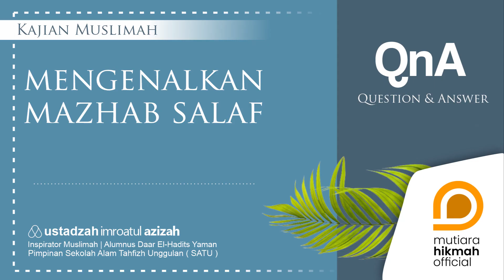❓ [ Q&A ] Cara Mendakwahi Orang Tua Dengan Cara Yang Baik ? | Ustadzah Imroatul Azizah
[ Q&A ]
| Cara Mendakwahi Orang Tua Dengan Cara Yang Baik ?

► Bersama : Ustadzah Imroatul Azizah
| Inspirator Muslimah

►  YUK Ikut Mensupport Dakwah Yayasan Mutiara Hikmah Official ( YAMAMAH ) melalui
|  a.n. MUTIARA HIKMAH OFFICIAL

📞 Informasi | Konfirmasi
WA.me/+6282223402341